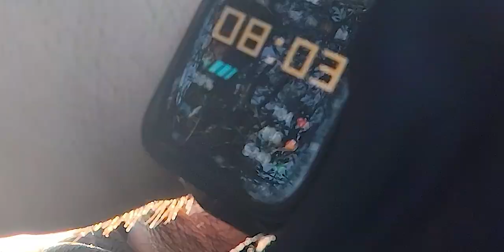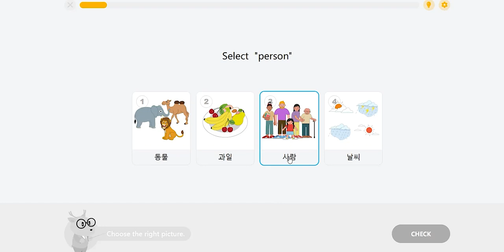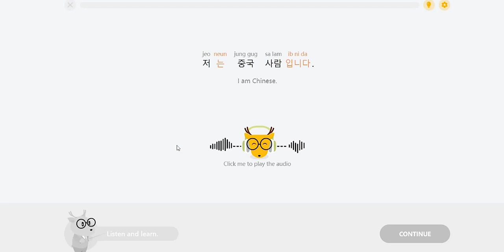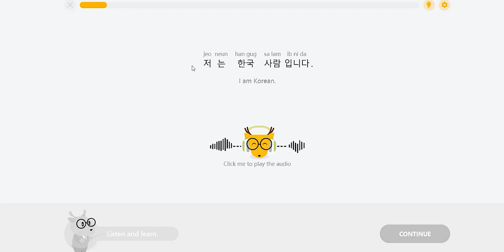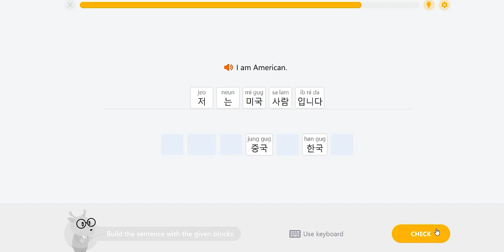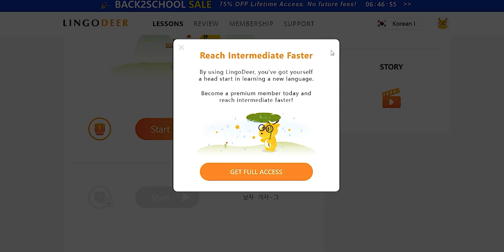One day....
Amazon Wishlist